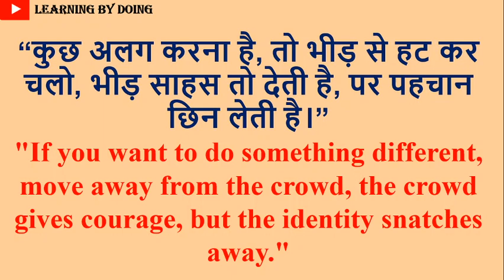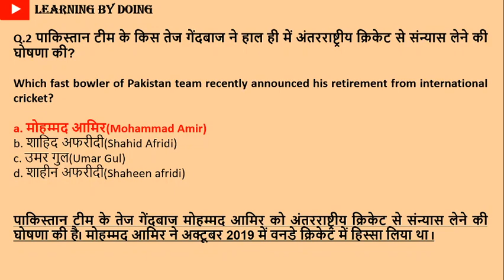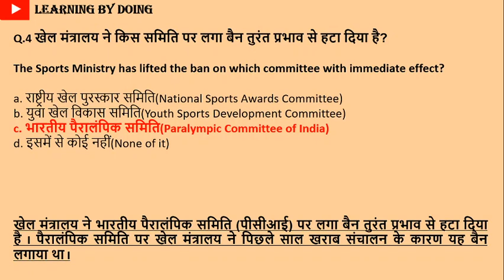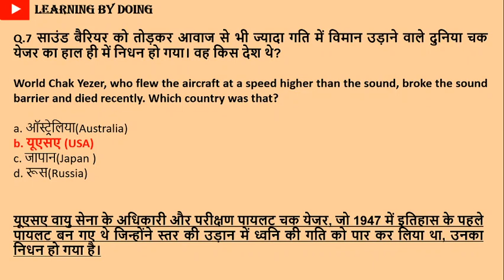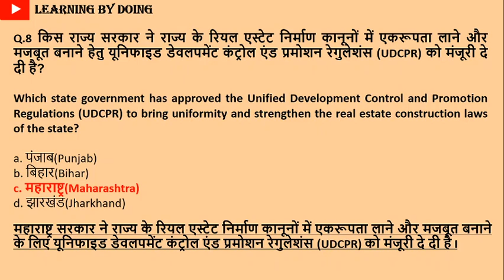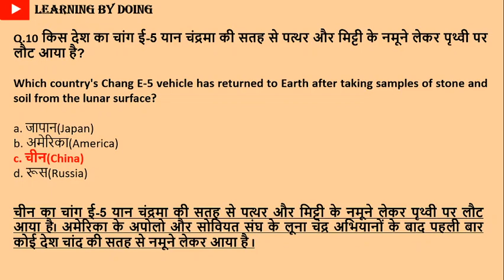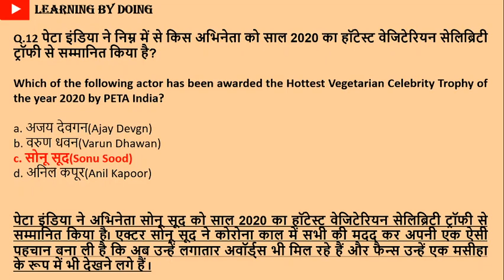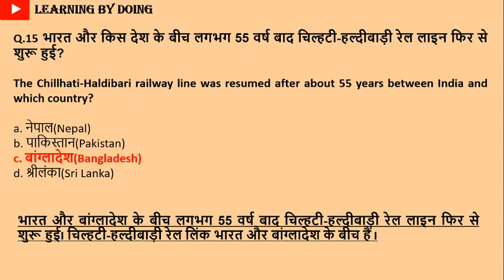GENERAL AWARENESS | PART -239| FOR ALL COMPETITIVE EXAMS BY LEARNING BY DOING